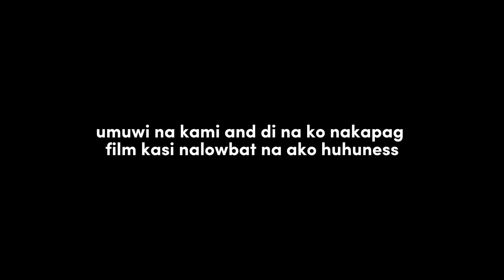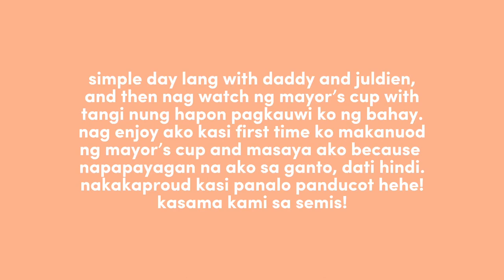a video diary 🌷 sunday vlog + watched mayor’s cup🏀🌥✨ || chin.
this is my video diary.

🌥 a simple day with daddy and juldien, we go to jollibee calumpit after church and then i watched mayor’s cup with julian, tars and other friends.

🌷 today’s moments are tomorrow’s memories. 🌷

love, chin. 🤍